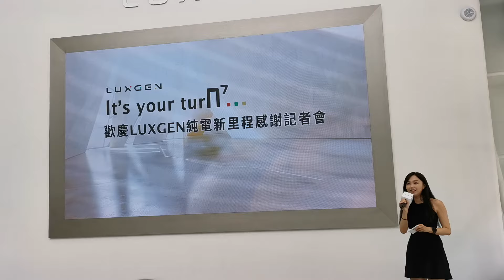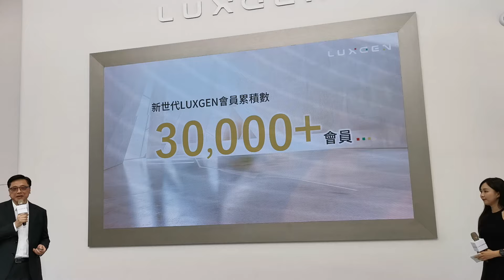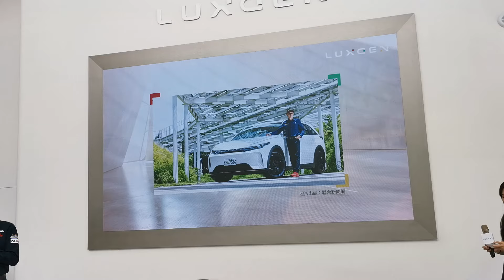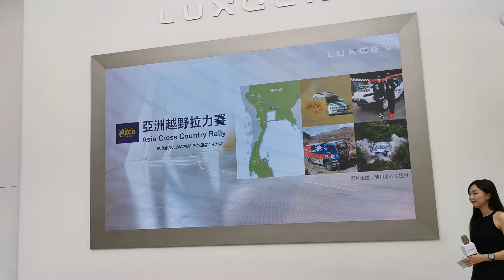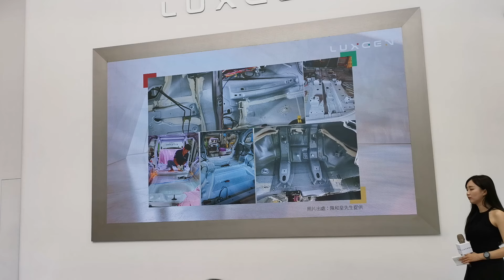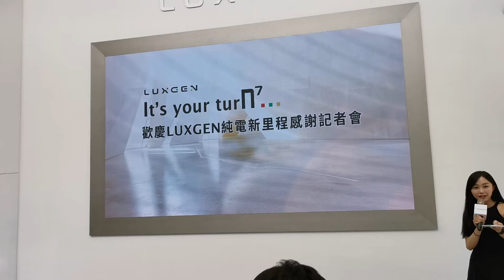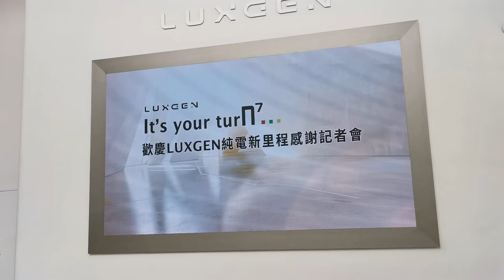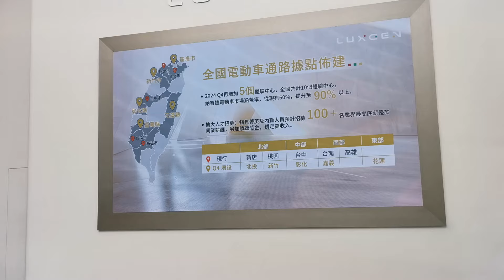【現場直擊】2024 歡慶 Luxgen 純電新里程感謝記者會【7Car小七車觀點】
為感謝全民熱情支持新世代 Luxgen 朝新能源品牌轉型，納智捷汽車今日 (7/1) 選於新北市新店區 Luxgen 新店體驗中心舉行「歡慶 Luxgen 純電新里程感謝記者會」，現場發佈加速純電未來普及的回饋方案，並邀請超級車主 — 亞洲車神陳和皇分享以 Luxgen n⁷ 投入 2024 亞洲拉力賽的備賽過程。

台灣商用車專屬網站【商車王】